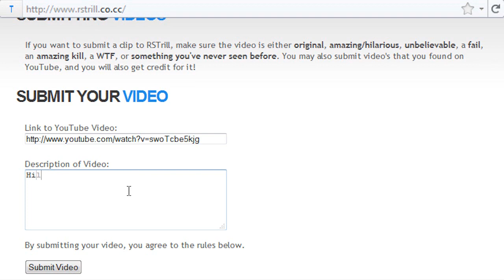Biggest Dark Bow Spec? - RSLOL #16